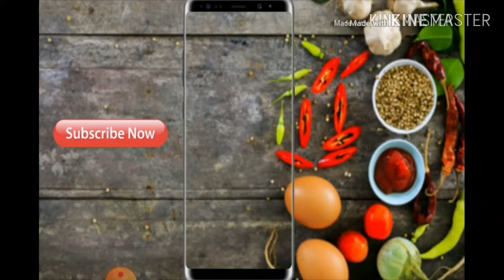വണ്ണം കുറക്കാനും pcod മാറ്റാനും ഇത് ചെയ്ത് നോക്കു 💯💯ഉറപ്പ്